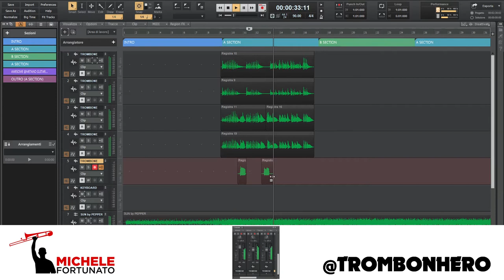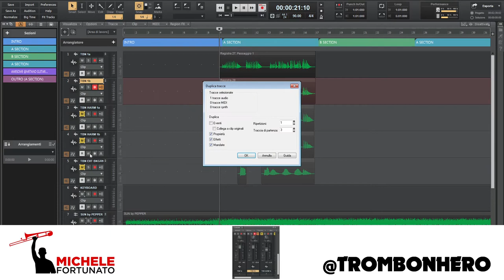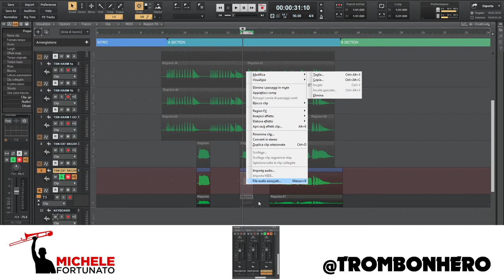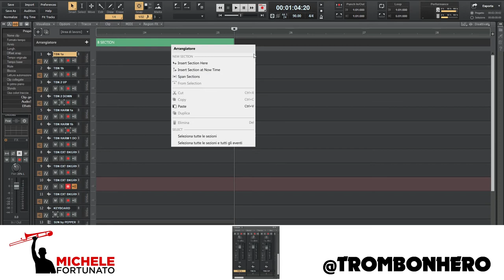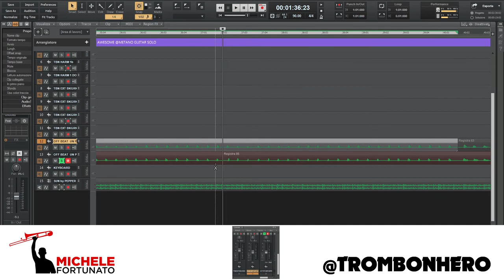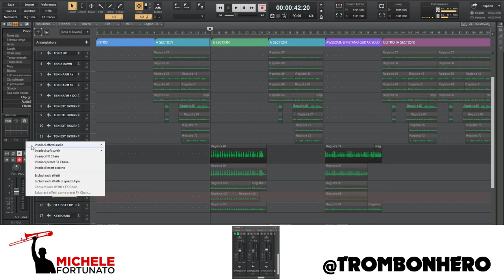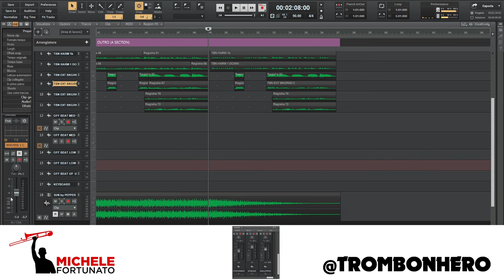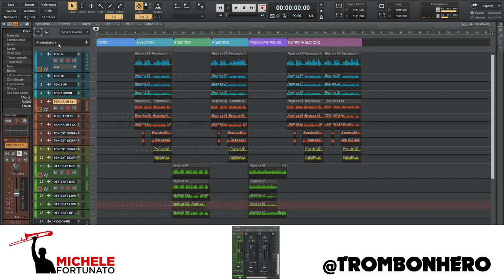Live Stream Trombone Recordings #1: Part 1 | DAW Cakewalk-Bandlab | Michele Fortunato Latin Fusion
Jump in and build up with me step by step a new original tune on Cakewalk. Today's Artist is @metano : I was super inspiring from one of his last project! It will be hard to add other things in it because it sounds amazing as it is. Enjoy! :)

TimeStamps:
- 00:00:00 Intro
- 00:00:12 Song Preview (SUN by Pepper
- 00:03:04 First Jamming with Keyboard
- 00:05:32 Sections
- 00:09:50 Second Jamming with Keyboard
- 00:15:05 First Trombone Jamming
- 00:15:55 Draft Trombone Recordings (A Section)
- 00:32:06 Final Trombone Recordings (A Section)
- 01:01:01 "A Section"
- 01:07:00 Jamming on the Guitar Solo
- 01:28:09 "Guitar Solo Section"
- 01:30:47 Jamming with Keyboard (B Section)
- 01:38:35 Trombone Recordings (B Section)
- 01:47:28 "B Section"
- 01:49:00 Adding FXs
- 01:00:50 Final Listening
- 02:04:53 Third Jamming with Keyboard
- 02:06:33 Cleaning the DAW
- 02:00:50 Final Project
- 02:10:08 Outro

FOLLOW @METANO ON BANDLAB!